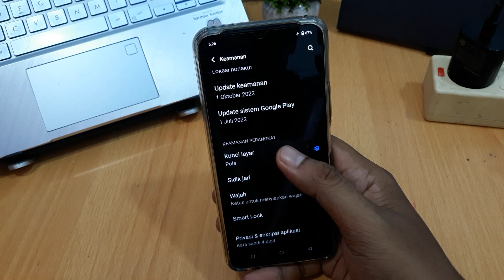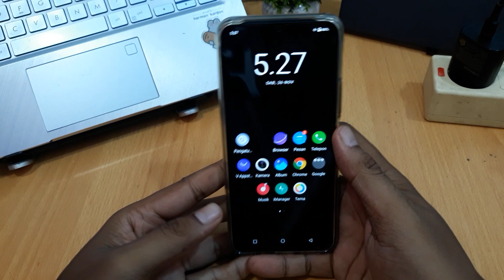CARA MENGHILANGKAN POLA HP VIVO Y02S | Y02